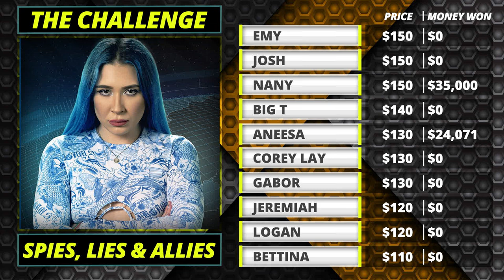Challenge 37 Cast Preview, Challenge Fantasy Game | MTV The Challenge Spies, Lies & Allies Preview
Pat Mayo and Rob McIntyre reveal the scoring and Fantasy Game rules before providing their Challenge 37 Cast Preview for Spies, Lies & Allies.

Play FREE PME Challenge 37 Fantasy Game (Starts August 11)

Show Index

00:00 Intro
2:41 Challenge Fantasy Rules
4:40 Devin/Josh
7:22 Format
19:01 Tori
22:47 CT
26:06 Fessy
29:31 Nany/Kaycee
30:23 Nelson/Cory
32:27 Filming Delay
37:01 Kyle/Amanda
39:03 Rookies